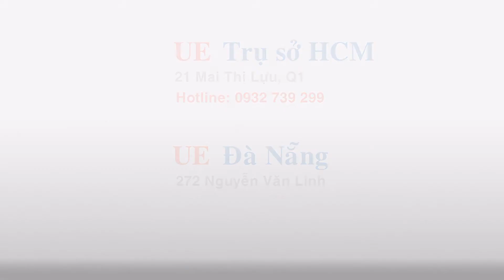Các bạn đậu visa Mỹ tại Du Học UE